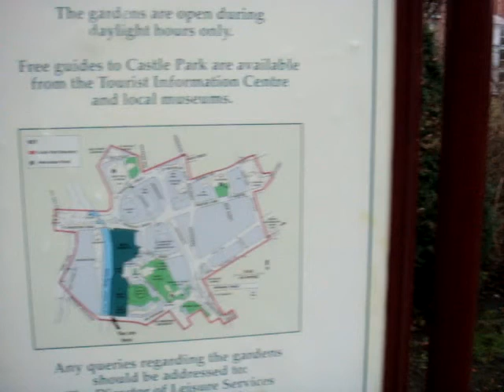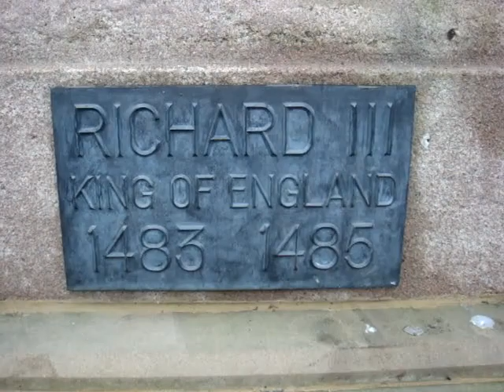leicester castle garden I 2009